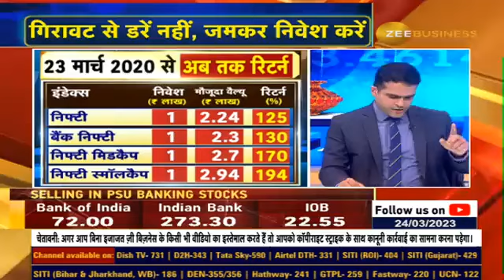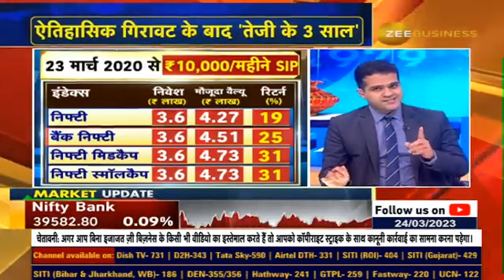If you invest money in new SIP in March 2020, how much did you earn? Wealth Creation | Anil Sinhvi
✨अनिल सिंघवी ने मार्च 2020 को कहा था 'SIP इन्वेस्टर्स को SIP जारी रखने कहा था'...

मार्च 2020 में अगर नई SIP में पैसा लगाया, तो कितना कमाया?

'वेल्थ का फॉर्मूला' जानें अनिल सिंघवी से 'आओ Wealth बनाएं' इस खास शो में...